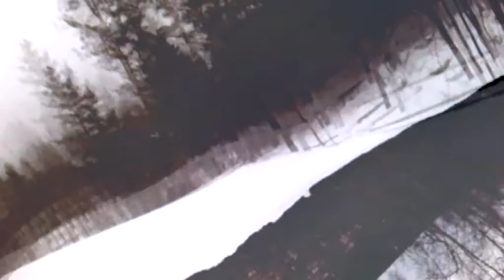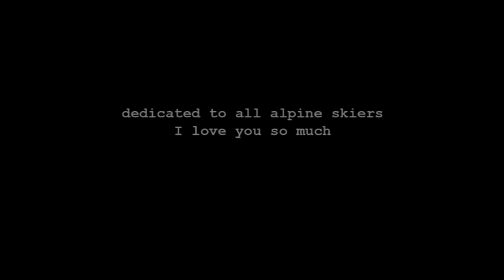FEDDY - Living The High Life - [anthem of the alpine skiers]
...dedicated to all Alpine Skiers who risk their lives in the name of Speed and Glory. Who step across the borders of human fears. Who are close to the Nature. I wish I was the one of them too. I love you guys!